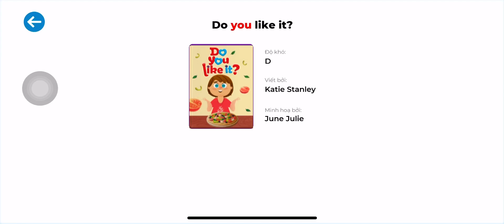Do you like it? - Monkey stories